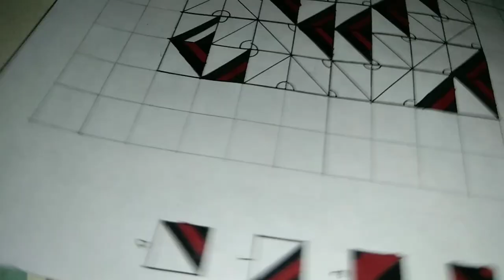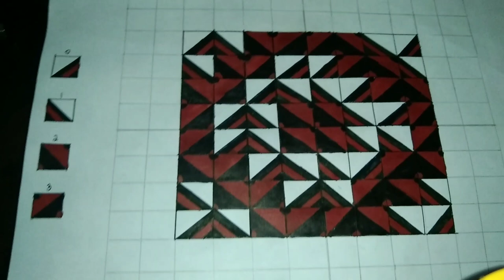My Own Modulo Art | General Mathematics.